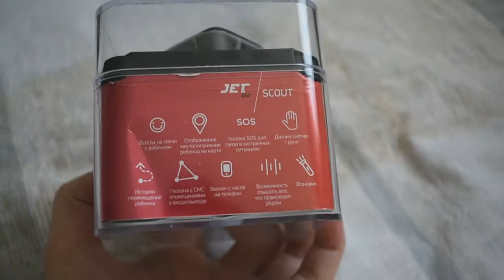Обзор часов jet kid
Обзор часов jet kid scout. Распаковка часов телефона. Что внутри коробки. Внешний вид. Как выглядят часы, с которых можно звонить.